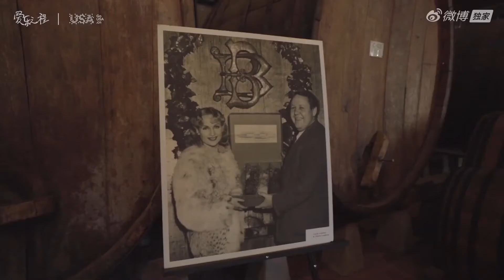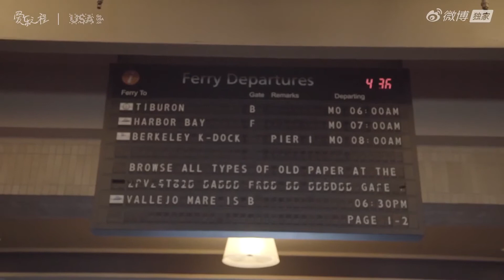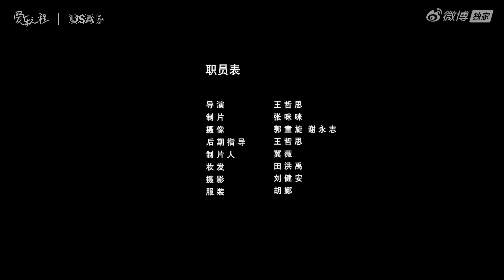張靚穎【愛樂之程】第5集 品味舊金山下